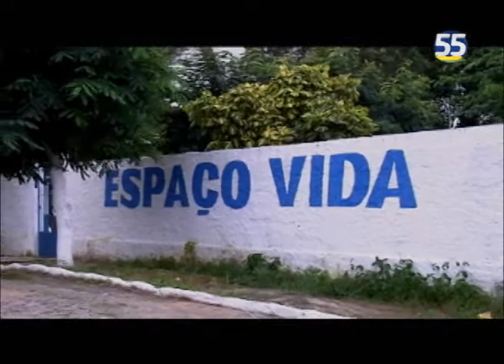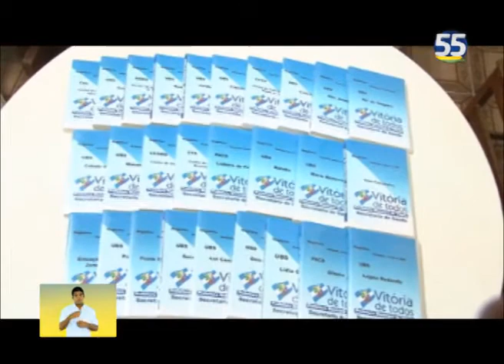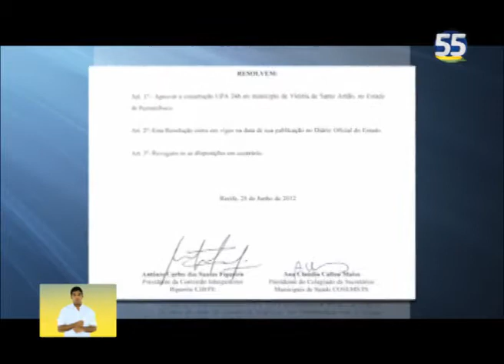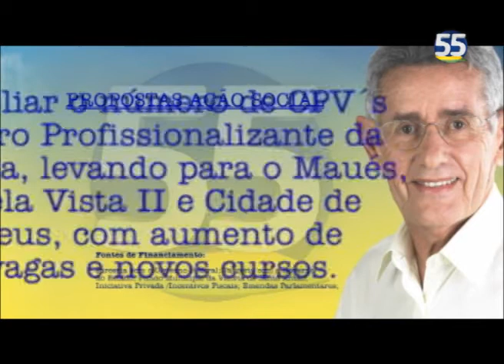Guia Eleitoral de Elias Lira e Henrique Filho 55 - Exibido no dia 05/09/2012